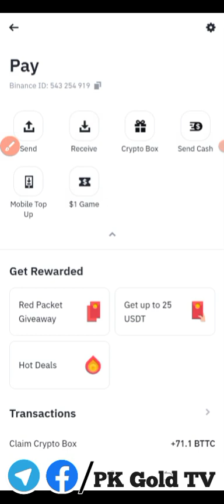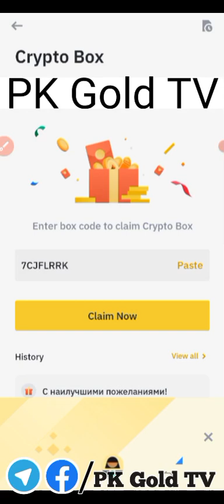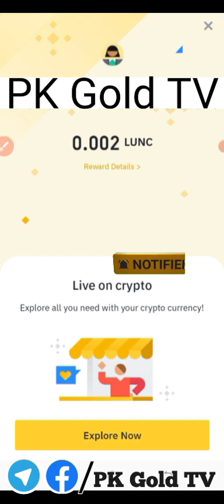Today New Crypto Code || Crypto Box Free Code video#1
1st website link

👉SIGN UP
👉More details about  will be coming in the next video

2ND  website link 🔗

XRP or Ripple Mining
Without investment earnings site

3RD website link  🖇️

10 trx Investment Website 👇👇👇🔗

4th  website

10 trx Investment Website 👇👇👇🔗

5th the website

10 Trx investment website

6th website link 👇👇

0.1$ Instant withdrawal
 Instant Small withdraw
play game get coin 🪙

7th website

Withdraw without investment

✔️Register and receive free 100$ automatically

✔️Miner starts automatically but only profit is withdrawable

✔️You earn 10% daily from the bonus

✔️Withdraw already confirmed without deposit so lets give a try
Today new BinaNew Binance Crypto Box Free Code 12 November 2023

 whatapp group

# BinanceCryptoboxbusd
google ads
binancecryptobox new offer 2023,
Keyword,
binance,
cryptobox position,
crypto box,